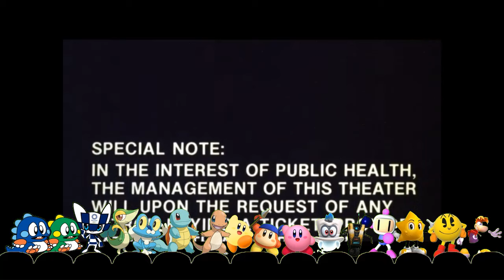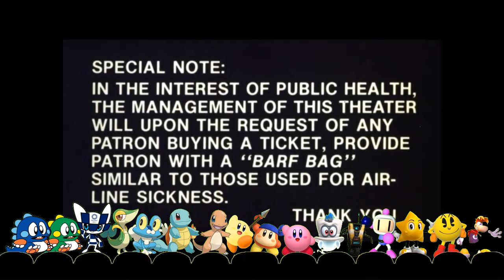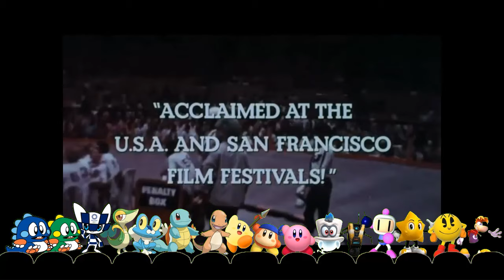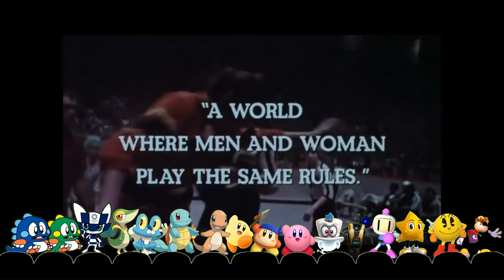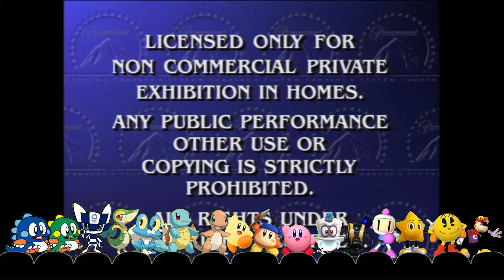KCPA Movie: Jeffy Makes A Fake VHS Opening 4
Cast:
Jeffy
Mario
Rosalina
Rayman
Pac-Man
Ristar
Bomberman
Claptrap
Cappy
Kirby
Waddle Dee
Keeby
Miraitowa
Bub
Bob
Charmander
Squirtle
Froakie
Snivy

Trailers/commercials/promos used:
Antz (1998)
Shrek (2001)
Summer School (1987)
High Fidelity (2000)
Riding the Bullet (2004)
Record City (1978)
Cannonball (1976)
The Endless Summer II (1994)
The Glimmer Man (1996)
Hot Rod Hullabaloo (1966)
SpongeBob SquarePants – Two Thumbs Down Promo (2016)
Nintendo’s Ultimate Recess Room Promo (1999)
Sega Dreamcast DJ Sonic Commercial (1999)
Sega Saturn Theatre of the Eye Commercial (1995)
Zombie (1979)
Deep Red (1975)
Raw Meat (1973)
Derby (1971)
Disney Channel April Fools Day Marathon Promo (2005)
Resident Evil 4 GameCube Commercial (2005)
Disney Channel Screamin' Friday Promo (February 2005)
Dead or Alive Ultimate Commercial (2004)
VeggieTales Home Video Commercial (2003)
Dead or Alive 4 Commercial (2005)